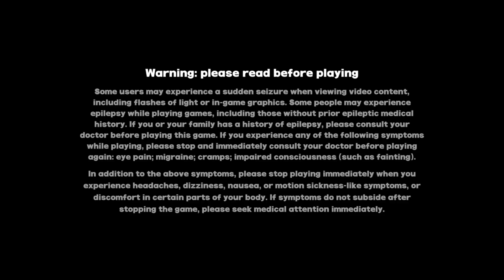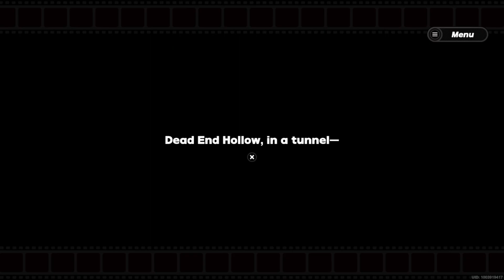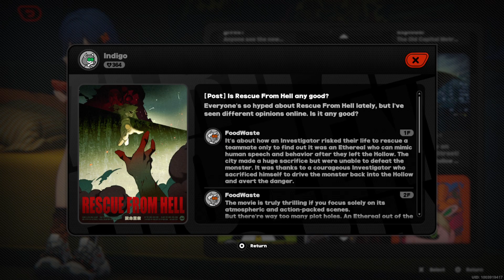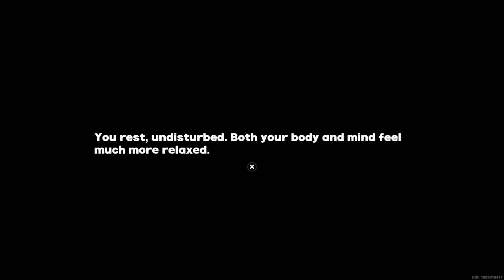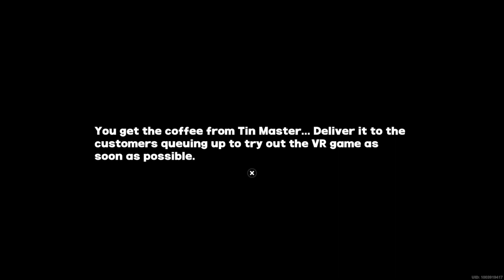Zenless Zone Zero: Part 7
Trying to get back into it